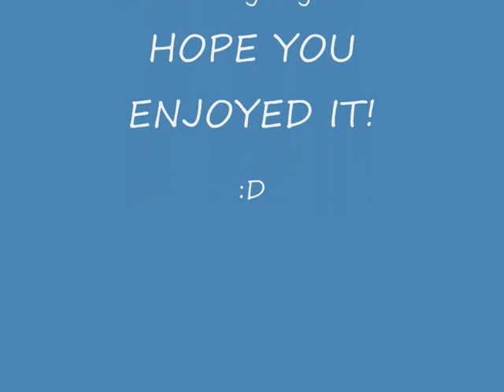Söyelemedim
This is a song, composed by Hüseyin Karaceper, played by a saz-ensemble and three clarinets in Weil am Rhein.
Video done by myself.
Music not composed by myself!